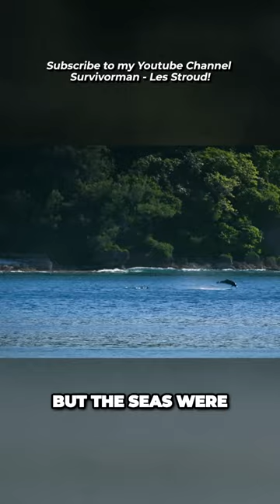Survivorman | The Tragic Story of Ian Thompson and Victorian Klaus | Les Stroud